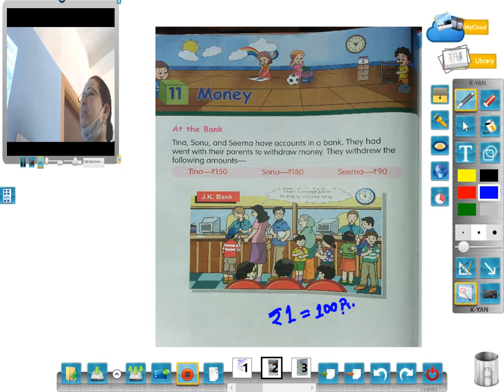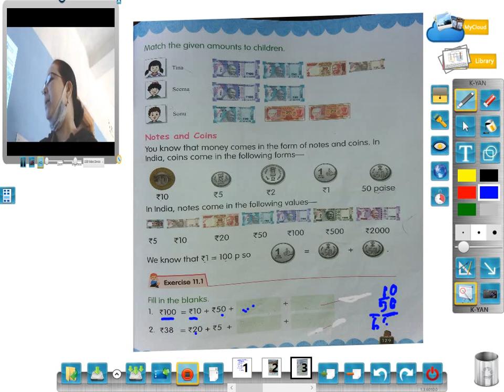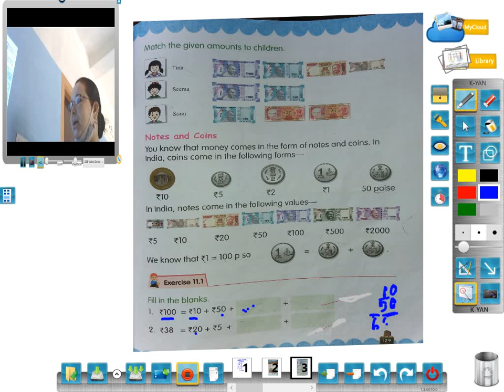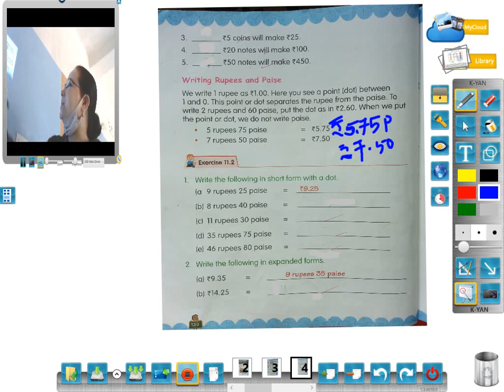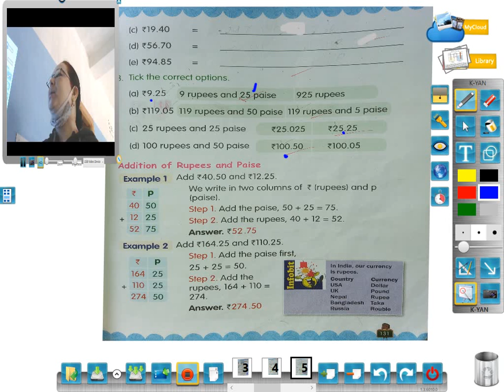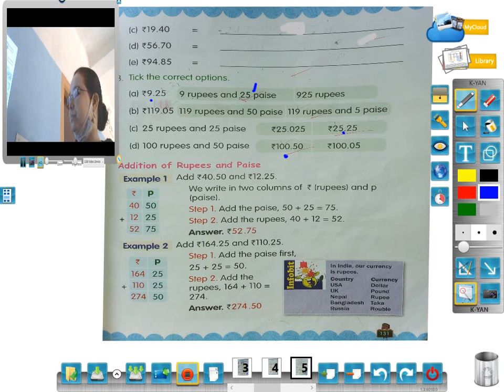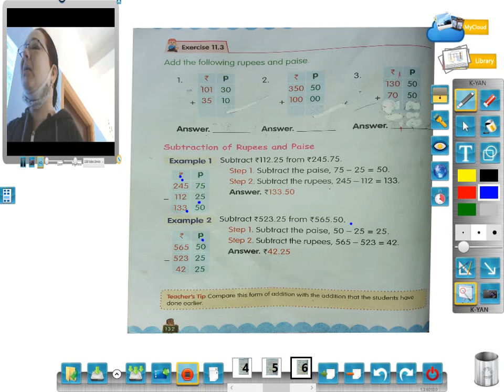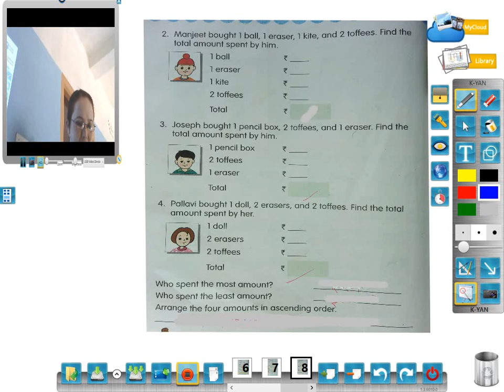Math (money)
Std 2